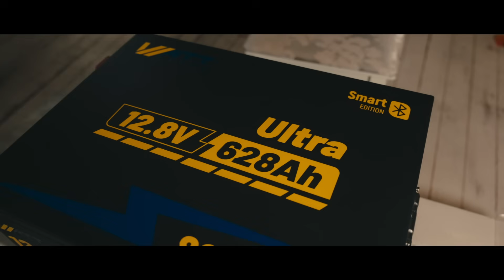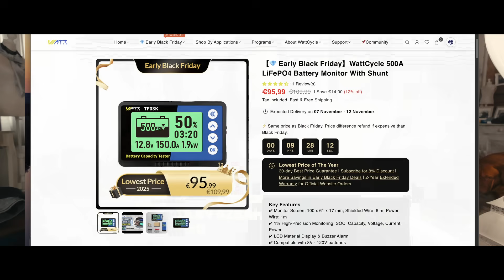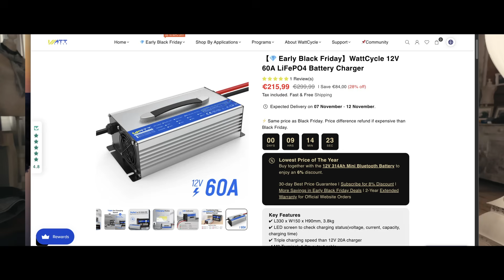UUSI MEGA AKKU - WattCycle 628ah LiFePO4 Litiumakku Matkailuautoon tai Mökille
Muista käyttää alekoodi
HUNGRYCAMPER

Wattcycle 628ah lifepo4 litiumakku on megaluokan kapasiteetilla ja bluetoothilla  varustettu Smart akku.
Kurkataan sisälle ja höpistään juttuja!